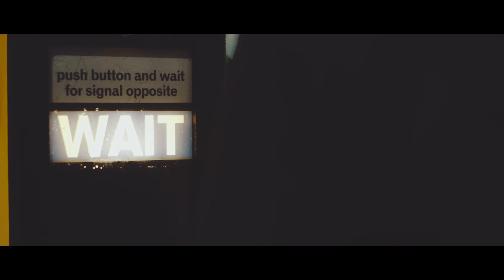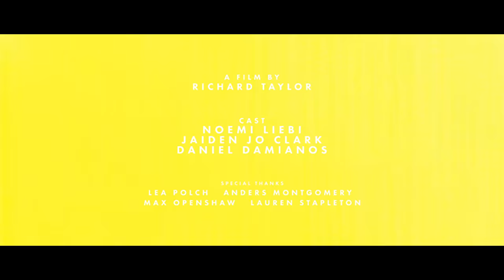AWAY - a short by richard taylor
What goes through your mind when meeting that special someone?

Shot on Sony A7s

Studio Maverick 2015